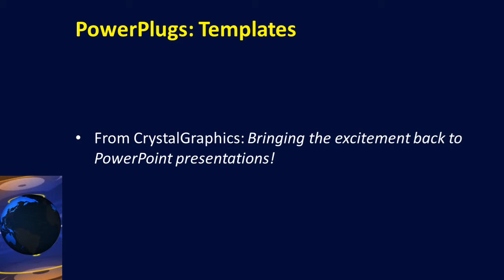Globe_Blue_co_VT_07_ws CrystalGraphics.com PowerPoint Video Enhanced Templates